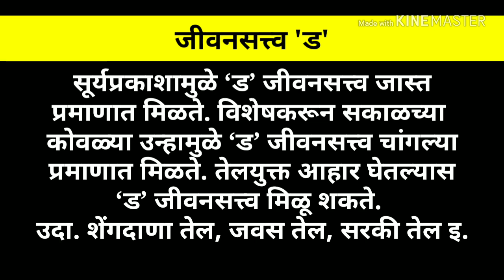मेगा भरती पोलीस भरती 2019 साठी महत्वाचे प्रश्न आणि उत्तर |Vitaslav A B C D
जीवनसत्वे आणि त्यांचे स्रोत

जीवनसत्त्व 'अ'

 ज्यांना जीवनसत्त्व ‘अ’ ची कमतरता आहे, त्यांनी पुढील गोष्टींचा आहारात समावेश करावा – भोपळा, गाजर, पिकलेला आंबा, पालक, मेथी, हरबरा, दुध, मका, मोड आलेले कडधान्य इ. गोष्टींचे सेवन करावे.

जीवनसत्त्व 'ब'

- हिरव्या भाज्यात जीवनसत्त्व ‘ब’ खुप प्रमाणात असते. म्हणून दररोजच्या जेवणात यांचा समावेश असावा. हिरव्या भाज्या, बटाटा, सफरचंद, चिकू इ. फळांच्या साली तसेच डाळींचे टरफल, हातसडीच्या तांदूळाच्या वरील भागावर जीवनसत्त्व 'ब' जास्त असते.

जीवनसत्त्व 'क'

 आंबट फळे, लिंबू, आवळा, संत्री, मोसंबी, पेरू, चिंच, मोड आलेल्या धान्यात 'क' जीवनसत्त्व जास्त प्रमाणत असते. भिजवलेले पदार्थ उदा. ढोकळा, इडली इ.मध्ये विटामिन सी जास्त असते.

जीवनसत्त्व 'ड'

सूर्यप्रकाशामुळे ‘ड’ जीवनसत्त्व जास्त प्रमाणात मिळते. विशेषकरून सकाळच्या कोवळ्या उन्हामुळे ‘ड’ जीवनसत्त्व चांगल्या प्रमाणात मिळते. तेलयुक्त आहार घेतल्यास ‘ड’ जीवनसत्त्व मिळू शकते. उदा. शेंगदाणा तेल, जवस तेल, सरकी तेल इ.